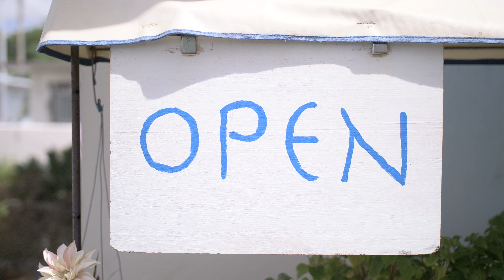WAWA cafe Advertising by Issho Production